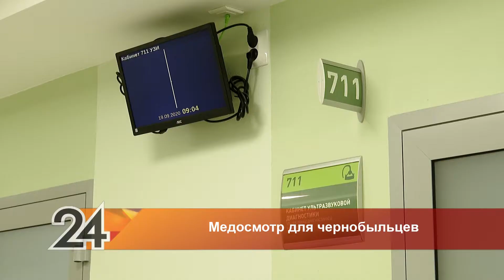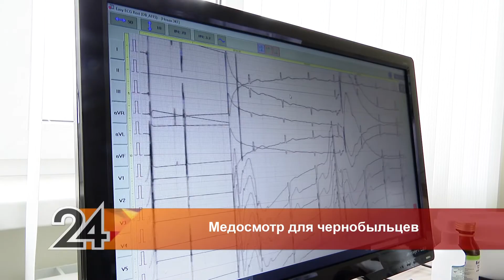В Альметьевске ликвидаторы последствий катастрофы на ЧАЭС проходят углубленные медосмотры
В Альметьевске провели плановый медосмотр для ликвидаторов аварии на Чернобыльской АЭС. Сегодня в городе и районе проживают 124 ветерана-чернобыльца. Приемы для них проводятся ежегодно на протяжении 17 лет. Диспансеризация стартует в апреле. В это время «чернобыльцы» и их дети могут в особом порядке обратиться к врачам общей практики и к узким специалистам. Но в этом году из-за сложной эпидобстановки осмотр перенесли на сентябрь.